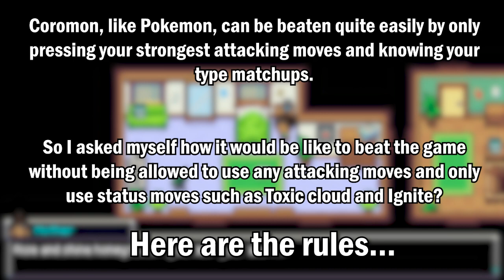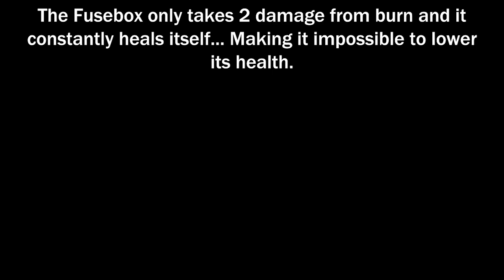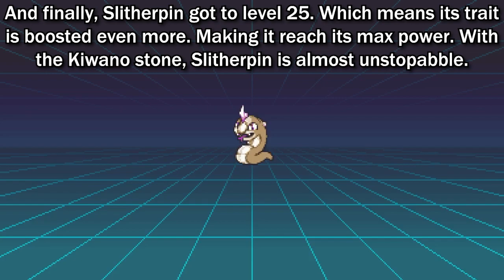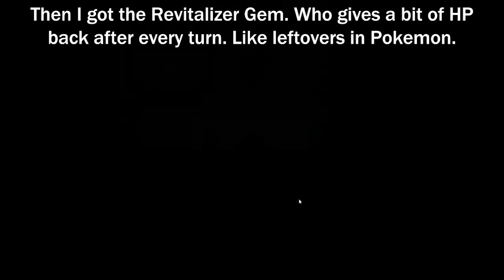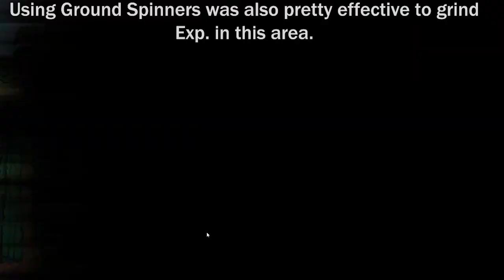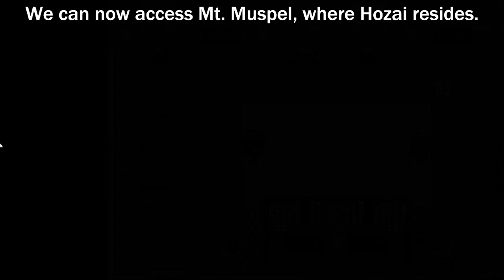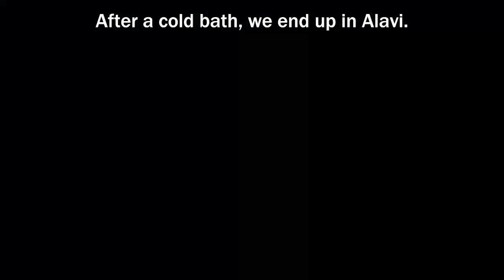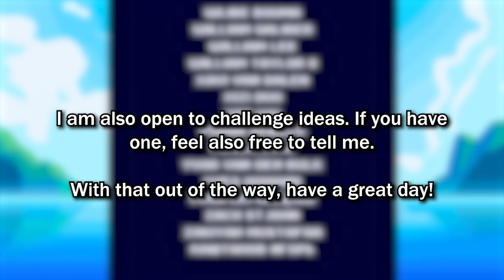Coromon But I Can Only Use Status Moves